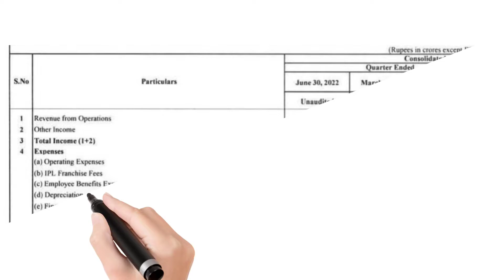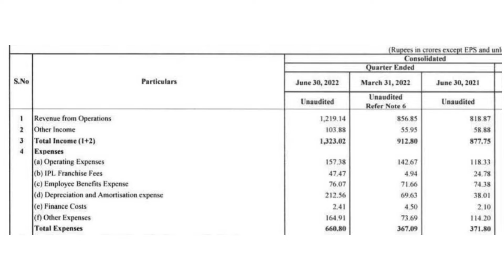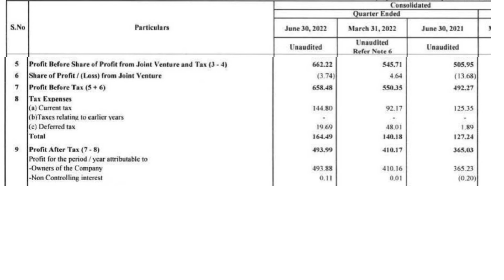SUN TV NETWORK LTD Q1 Results l SUN TV NETWORK LTD Q1FY23 Results l SUN TV NETWORK LTD